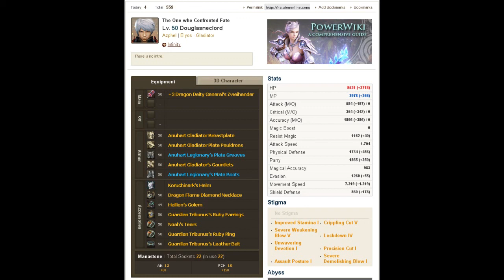50 Cleric vs. 50 Gladiator (orange 50 gear) - Aion Online - check my channel for more duels